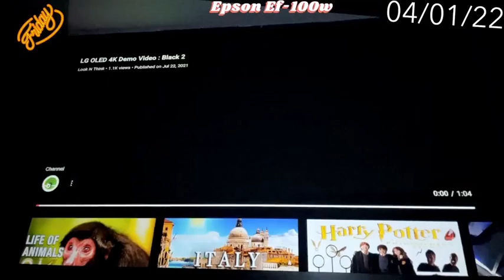Thank you to our customer Hector for sharing your painted ADV ALR 38 Black widow screen